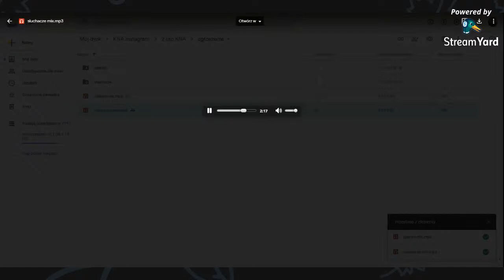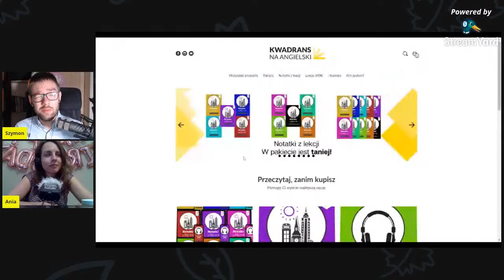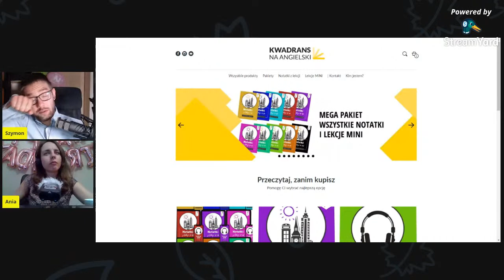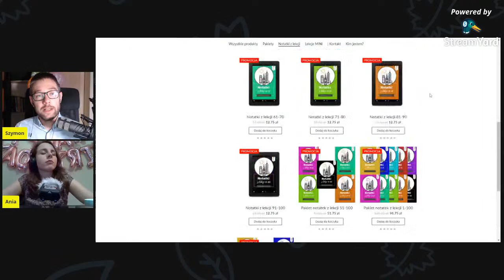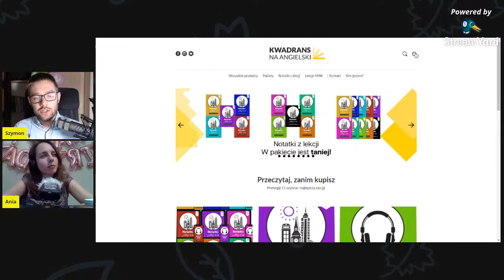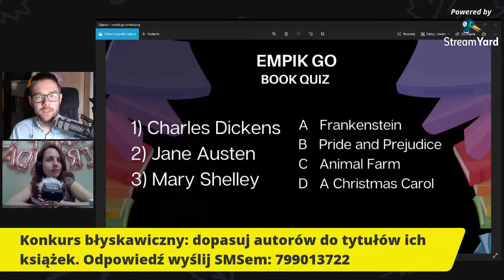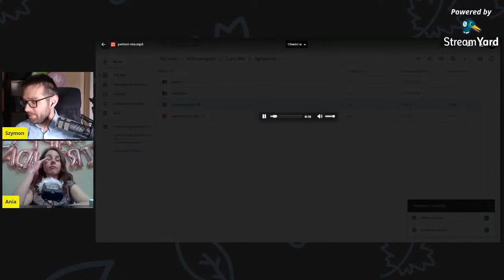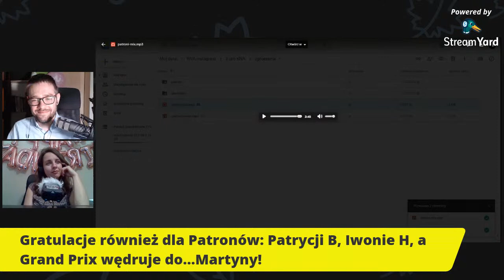Urodzinowy Live Kwadransu na angielski - Lekcja 103 | Kwadrans na angielski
Zapraszamy na spotkanie na żywo z okazji 2. urodzin podcastu Kwadrans na angielski. Planujemy ogłoszenie wyników konkursu urodzinowego, konkurs na żywo, trochę statystyk i ogłoszeń.